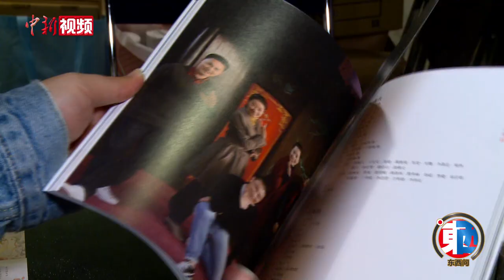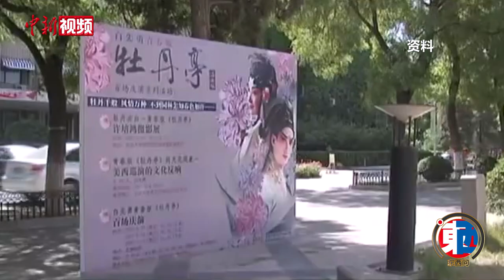【东西问】白先勇：青春版《牡丹亭》何以青春？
因不忍见昆曲式微，作家白先勇决心“做一出戏”以传承经典。2004年，白先勇担任总制作人兼艺术总监，两岸文化及戏曲界精英联手创作的昆曲大戏青春版《牡丹亭》在台北首演；2024年3月，该戏原班人马回到台湾举办20周年庆演，依然吸引着新老观众，又一次引发热潮。

20年来，在自称“草台班主”的白先勇带领下，这出戏的青春脚步走遍两岸及港澳，并走向世界，让已有600多年历史的古老剧种重新流光溢彩。如何让400多岁的《牡丹亭》重获青春？如何让20岁的青春版《牡丹亭》保持青春？近日，中新社“东西问”就此专访白先勇。